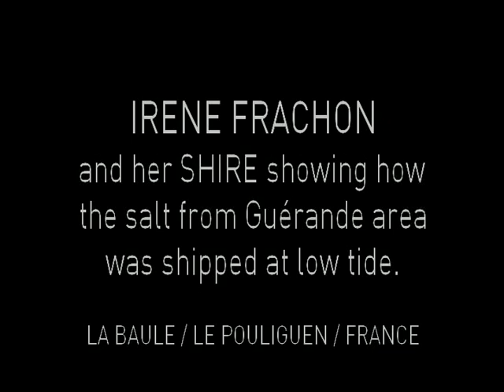IRENE FRACHON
Irene FRACHON, horse specialist, is demonstrating with her SHIRE, how the salt from Guerande was shipped at low tide, in France.